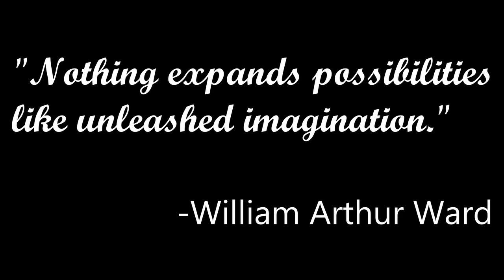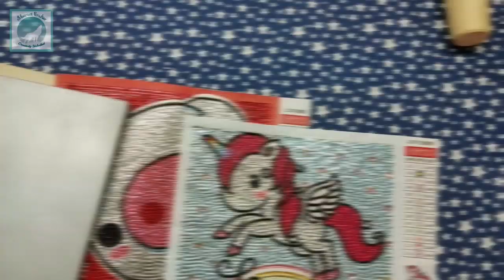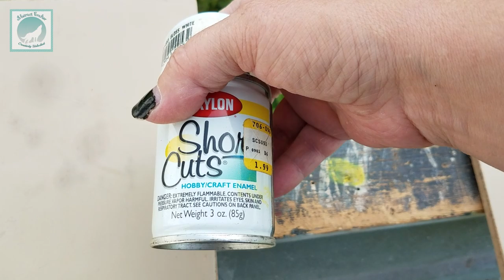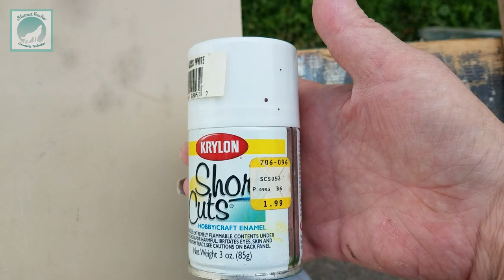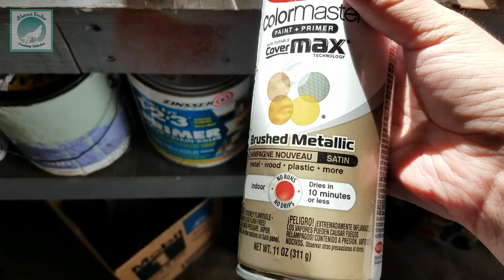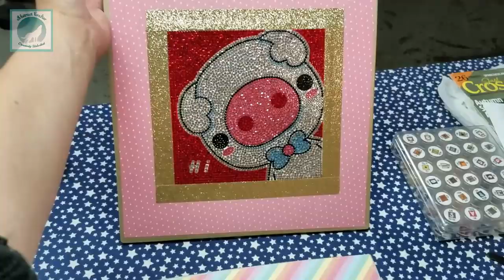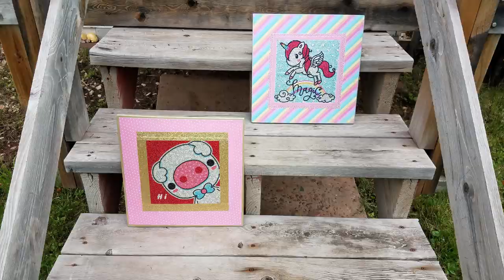DIY Framing for Diamond Painting - A Week of DP Finishes - Sept 15-21, 2019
I have had these two gorgeous crystal rhinestone diamond paintings waiting to be framed for quite some time. Join me in this video as I go in depth to make custom frames with materials I had laying around my house and garage. I did not spend a dime to create these rather I used extra materials from other projects and materials destined for the landfill.

Still don't have a bone folder? Wait no more! Use the link to get one for more uses than you'll ever imagine! I know I can't live without mine now:

Save money while you shop online with EBates Rakuten! I NEVER shop without it.

Love subscription boxes??? Check out Sophie and Toffee today!

If you would like to help support Abstract Crafter you can donate directly with this link:

Your support is greatly appreciated and all $$$ goes directly to this channel. Thank you for allowing me to follow my dreams ♥